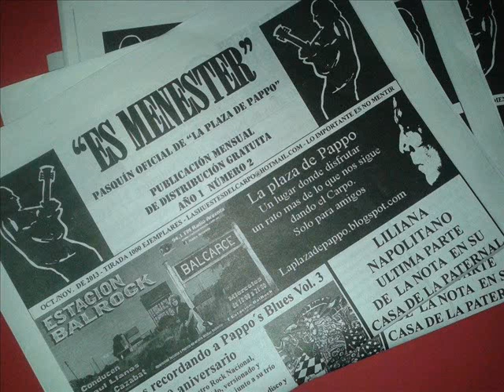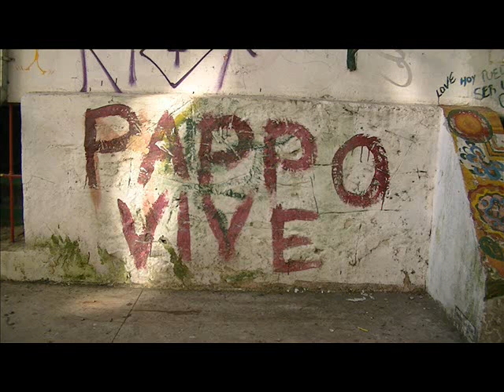ESTACION BALROCK PROGRAMA 56 BLOQUE 4 ESPECIAL NAVIDAD (25-12-2013)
BLOQUE FINAL DEL ESPECIAL DE NAVIDAD DE ESTACION BALROCK AGRADECIENDO A TODOS NUESTROA AMIGOS Y OYENTES MAS EL FINAL A CARGO DE PAPPO COMO ES HABITUAL EN EL PROGRAMA